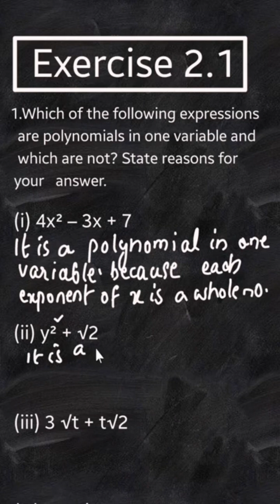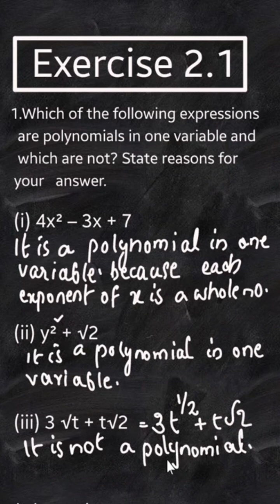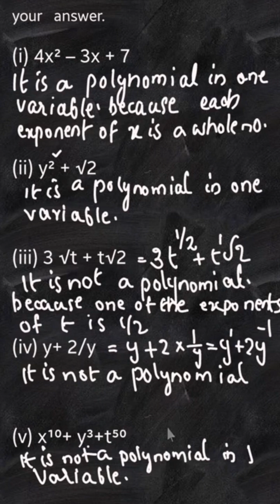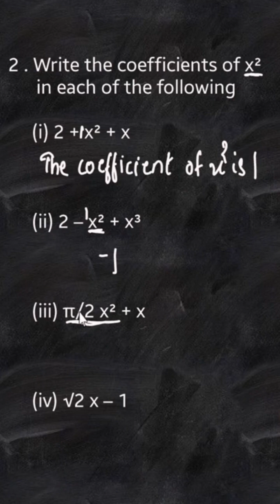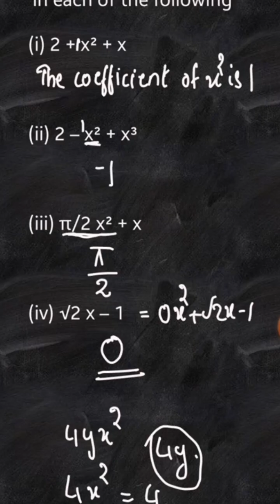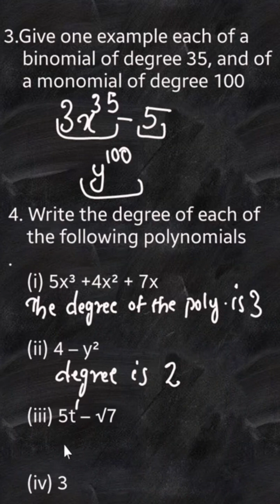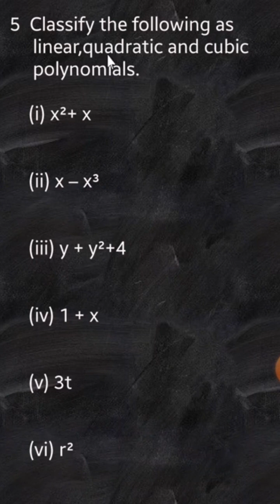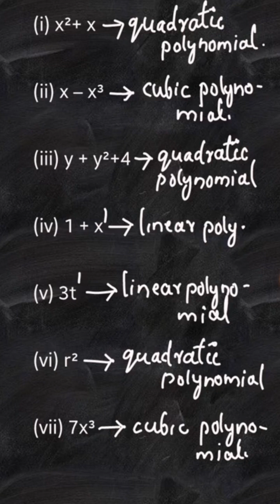Ex.2.1 New Syllabus 2023-24 CBSE Class 9 Maths Chapter 2 Polynomials In Malayalam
Topics
1) cbse maths class 9
2) cbse maths class 9 chapter 2
3)cbse classes by grace jose
4) ncert maths solutions
5) polynomials class 9 maths
6) class9 chapter 2 maths
7)  class 9 maths  chapter 2 exercise 2.1
8) class 9 polynomials introduction in malayalam